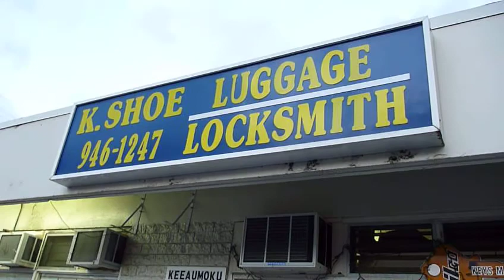Visiting the Cobbler 090707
I needed my camera bag modified, so I took it over to the cobbler.  This guy has been in business for 60 years.  Wow.